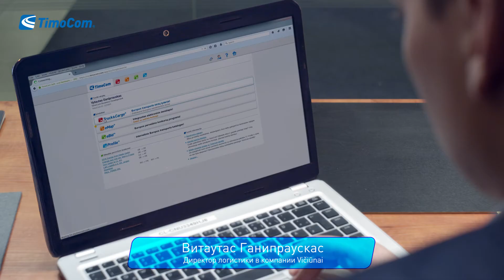Vičiūnai избегает пустых пробегов благодаря транспортной платформе TimoCom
Благодаря транспортной платформе TimoCom, компания Вичюнай избегает порожних рейсов и дополнительных часов, а также всегда находит подходящие грузы.  Благодаря мобильному доступу к транспортной бирже, заказы могут быстро и безопасно обрабатываться с помощью смартфонов и планшетов.